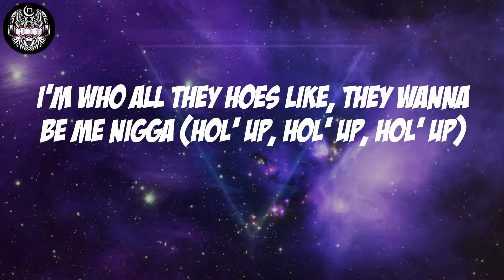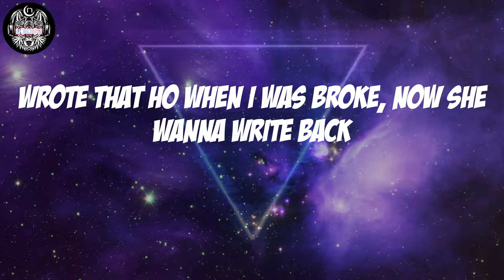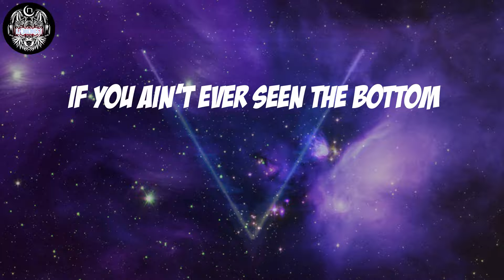Nardo Wick - Dah Dah DahDah (Lyrics)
Nardo Wick, "Dah Dah DahDah"

Yeah, I rap and all that shit, I'm still a street lil' nigga (grrah, grrah, grrah, grrah)
Got more shots than a gym, you wanna beef, lil' nigga?
I'm who all they hoes like, they wanna be me nigga (Hol' up, hol' up, hol' up)
Diamonds look just like the static on the TV, nigga
We ain't cuffin' hoes, I play her like a CD, nigga
Pull up, eight continents, you can't see me, nigga
Shot his ass, then he screamed, "Oh, ooh, wee", nigga
And there's problems, we gon' solve 'em
Got a lot of weapons for the drama
Try to understand me, please don't judge me
If you ain't ever seen the bottom
Pull up with my Glock out
If the opps out, I'ma rock out
Fat mouth, turn a fat mouth to a shot mouth
Dead man, he a dead man for what he said, man
He seen me, I ain't seen him, he turned to the gingerbread man
(Run, run, as fast you can)
(You can't catch me, I'm the gingerbread man)
All them niggas 'round you bitches, so how the fuck you gangsta?
Niggas shot and hit the fences, so how the fuck you aimin'?
Nigga ain't killed nobody, how the fuck you dangerous?
All these niggas be cap, they not really like that
Wrote that ho when I was broke, now she wanna write back
Want me to put it in her throat, want my tip to touch the back
She wanna be my wicked witch, she keep askin' for my strap
I'm talkin' 'bout them FNs, Glock 19s and SKS
"Wick' a wild man, somebody tell 'em stop, he on a rampage"
"Batman, he always in the same color Batman"
If we slide and you get hit but you don't die, you better act then
Dah, dah, dah-dah, dah, dah, dah-dah
(I'm wicked)